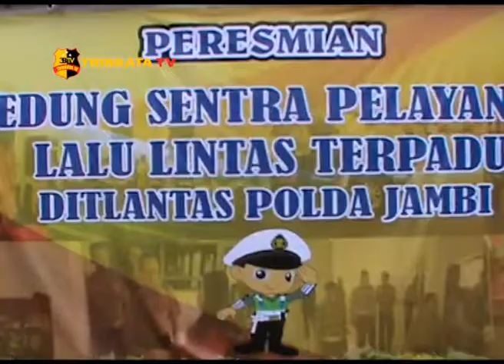KAPOLDA JAMBI RESMIKAN GEDUNG SENTRA PELAYANAN LALIN